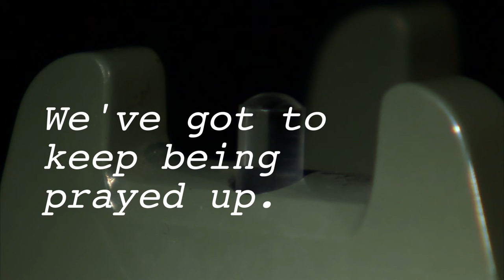Prayed Up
1 // Who reminds you that everything is going to be all right?
2 // Who can you call and offer a word of hope?

Spoken & Written by Jacqui Lewis